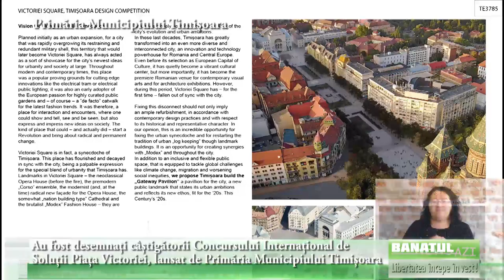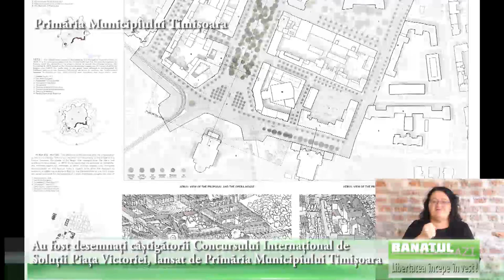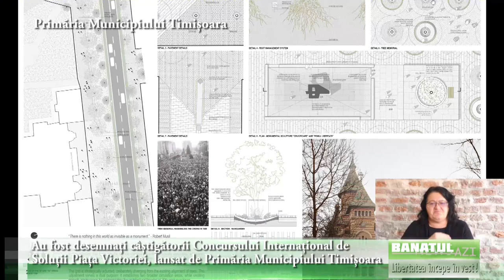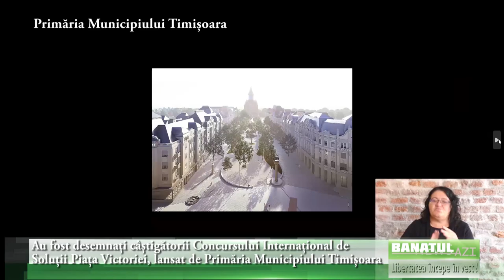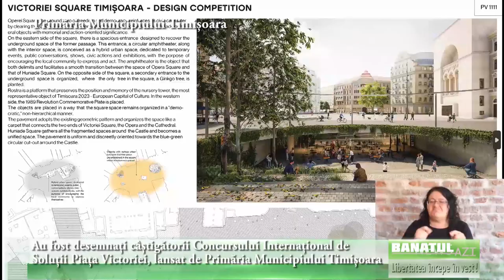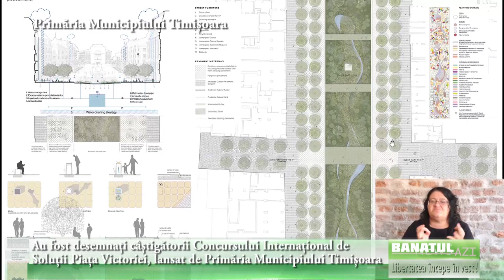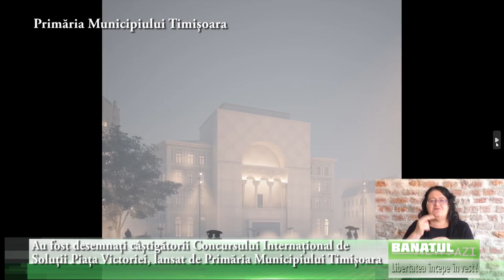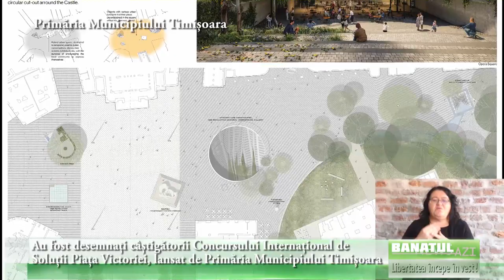Au fost desemnați câștigătorii Concursului Internațional de Soluții Piața Victoriei,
Au fost desemnați câștigătorii Concursului Internațional de Soluții Piața Victoriei, lansat de Primăria Municipiului Timișoara

Luni au fost anunțați câștigătorii Concursului Internațional de Soluții Piața Victoriei, lansat de Primăria Municipiului Timișoara, la 11 iulie 2023. Primăria Municipiului Timișoara, împreună cu Ordinul Arhitecților din România (OAR) și cu cu sprijinul Filialei Teritoriale Timiș a OAR, a organizat acest concurs pentru a transforma Piața Victoriei într-un spațiu public modern, cu design unitar și cu amenajări peisagistice noi, de calitate.

30 de echipe de arhitecți au depus proiecte, iar soluțiile propuse au fost jurizate în perioada 13 – 15 octombrie 2023. Miza concursului constă în formularea unei soluții de amenajare a spațiului public respectuoasă față de patrimoniul construit, față de toate straturile pe care istoria le-a depozitat în acest spațiu și în acord cu elementele de peisaj urban. S-a urmărit ca participanții la concurs să valorifice la maxim potențialul pentru fiecare dintre necesitățile Pieței Victoriei, să găsească echilibrul între valorile perene ale istoriei și spațiului și să ia în calcul posibilitățile de inovare, în acord cu modul contemporan de gândire și utilizare a spațiului public. Proiectul de amenajare vizează Piața Victoriei, Piața Huniade, parcarea adiacentă, perechea de străzi Alba Iulia – Mărășești (până la linia de tramvai), străzile conexe Pieței Victoriei, precum și conexiunile cu parcurile Civic, Justiției, Catedralei și Central.

Premiul I constă în contravaloarea estimată a contractului de servicii de proiectare, respectiv 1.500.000 EUR fără TVA (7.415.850,00 LEI fără TVA. Acesta a fost adjudecat de proiectul elaborat de  STUDIO ARCA SRL & PRODID SRL. Autori principali ai proiectului sunt: arh. Radu Golumba (STUDIO ARCA) și arh. Șerban Sturdza (PRODID)
Pe segmentul arhitectură au colaborat la elaborarea proiectului: arh. Felix Pantalici, arh. Florin Gherman, arh. Claudiu Oprița, arh. Alexandru Barbu, stud. arh. Adela Mustață, stud. arh. Alexandru Tudoroiu. Pe domenii de specialitate, și-au adus contribuția: peisag. Nicolas Triboi, peisag. Andrei Condoroș, ing. Cornel Farcaș, ing. Sergiu Tămaș.

Juriul a apreciat acest proiect ca o expresie a coexistenței armonioase a vieții urbane contemporane cu natura, conservând configurația spațială a pieței și imprimând, totodată, o notă contemporană. Piața Victoriei este prezentată într-o viziune complexă, care oferă tipuri de experiențe diferite, prin zonele diverse, dar care compun un întreg armonios.

PREMIUL II, în valoare de 30.000 EUR fără TVA (148.317 LEI) aparține DRS Architects SRL, avându-l ca autor principal pe arh. Cosmin Gălățianu.
Premiul III: 15.000 EUR fără TVA (74.158,50 LEI) a revenit proiectul propus de SC SIMPLE ARCHITECTURE SRL, cu autori principali: Arh. Boca Ștefania, Arh. Chioran Bogdan
Mențiunea I, cu o valoare de 7.500 EUR  fără TVA (37.079,25 LEI) a fost atribuită soluției primite de la  S.C. FILIP S CONCEPT S.R.L, cu autor principal: Filip Ionuț Radu, Hotea Timotei.
Mențiunea II, în valoare de 7.500 EUR  fără TVA (37.079,25 LEI) a revenit asocierii Arhitectura de Fotografie SRL (lider de asociere), Atelier Vrac SRL, Wolfhouse Productions SRL, AMAIS Inclusive Design and Architecture SRL, RPR Birou de studii contemporane SRL (asociații), cu autori principali: Arhitectura de Fotografie SRL, Atelier Vrac SRL, Wolfhouse Productions SRL, AMAIS Inclusive Design and Architecture SRL, RPR Birou de studii contemporane SRL.

Concursul de soluții arhitecturale este cel mai bun instrument de care o administrație locală dispune pentru a derula investiții în zone cu semnificație istorică, naturală sau arhitecturală deosebită sau pentru a construi spații și clădiri noi de înaltă valoare arhitecturală. Prin acest instrument se garantează calitatea rezultatului, precum și transparența, egalitatea de șanse, tratamentul egal al echipelor care s-au înscris. Dorințele și nevoile comunității timișorene trec astfel prin trei filtre profesionale independente: (i) cel al experților care scriu tema de concurs, (ii) cel al profesioniștilor care răspund cerințelor de temă prin soluțiile propuse și (iii) cel al juriului, care analizează și selectează cea mai bună soluție ofertată.